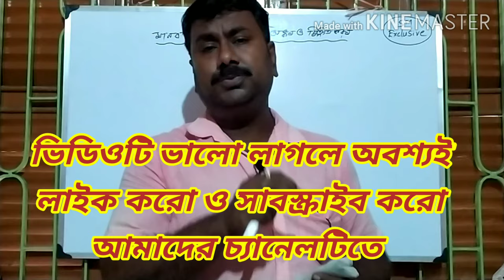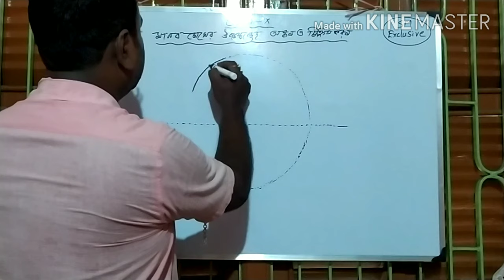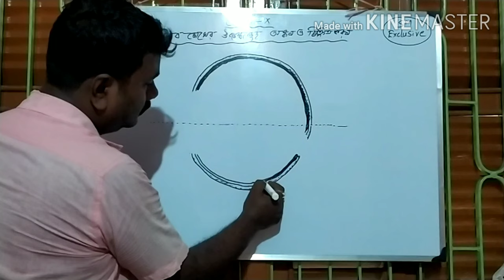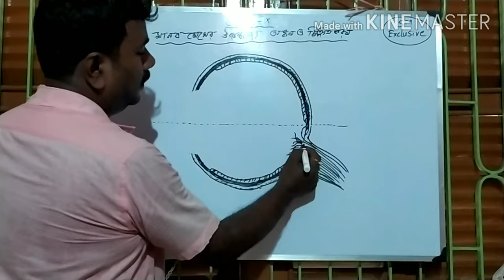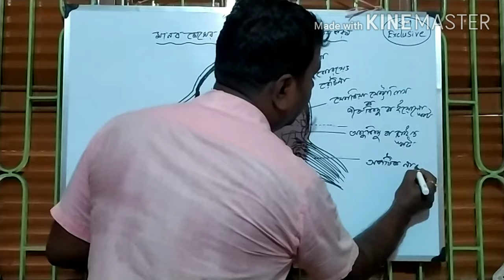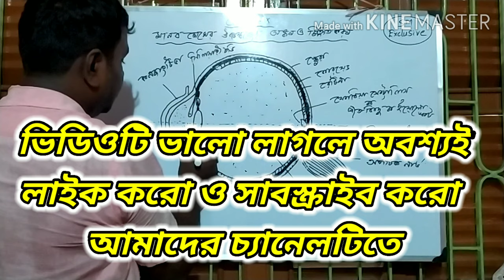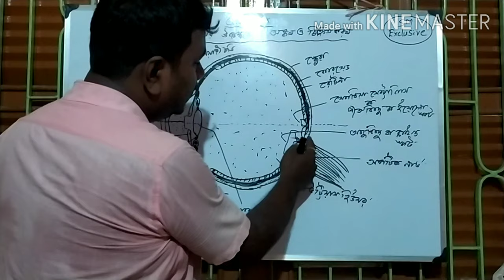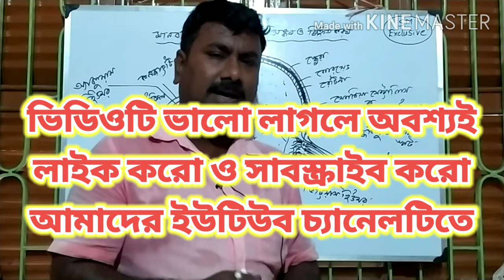How to draw human eye#eye cross section , Madhyamik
Cross_Section_of_Human_Eye_drawing